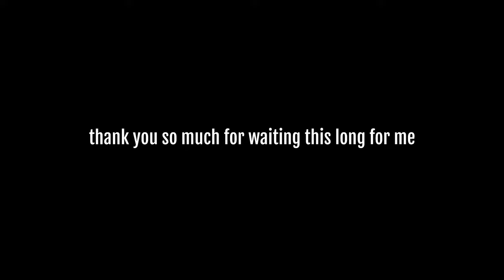GG ALTER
just one of those better wraith

Blue Archive OST - Usagi Flap
Trickcal Revive OST - Gold Thief Attack
Blue Archive OST - Crossfire
Trickcal Revive OST - Stage BGM
Honkai Star Rail OST - The Masked Fools
Mad Rat Dead OST - Outside